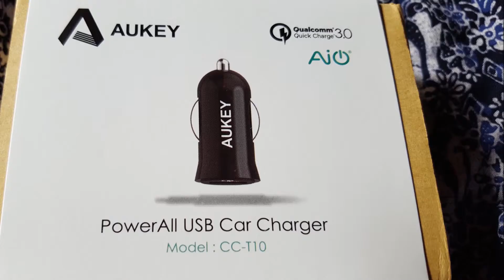Ladegerät über Zigarettenanzünder von Aukey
Wie Schnell Lädt das Handy über den Zigarettenanzünder ? Neugierig lest es nach